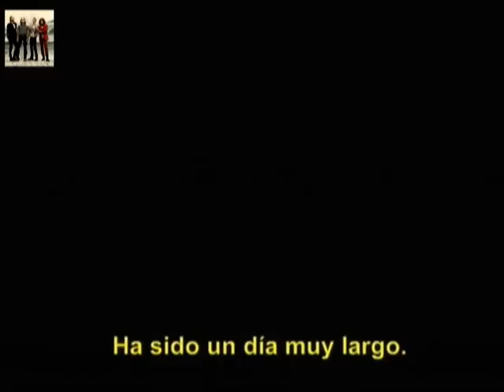the killers - concierto (The Killers Live at Royal Albert Hall) - parte_6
The Killers' ha sido el grupo del año. Su tercer álbum de estudio no sólo ha gustado a sus fans dentro de la música 'indie', sino que ha ampliado su éxito a más público juvenil, convirtiéndolos en una de las formaciones más populares de la actualidad.

Coincidiendo con este momento de gloria, el grupo estadounidense ha grabado su primer directo. El lugar elegido para el evento fue el Royal Albert Hall, probablemente el teatro más mítico dentro de la escena musical londinense. Brandon Flowers y compañía ofrecieron un intenso espectáculo grabado en alta definición en el que no faltó ninguno de sus incuestionables singles, con su éxito "Human" a la cabeza.